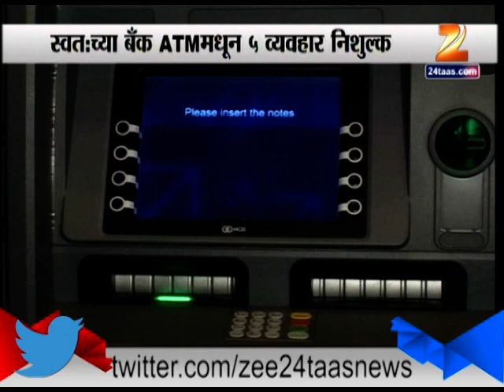Zee24Taas : only 5 transactions free in your self account